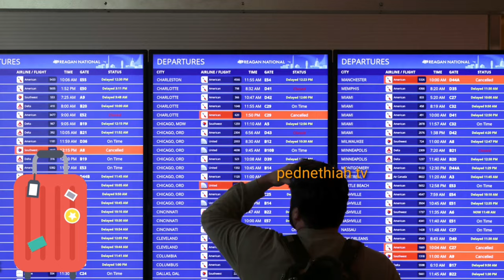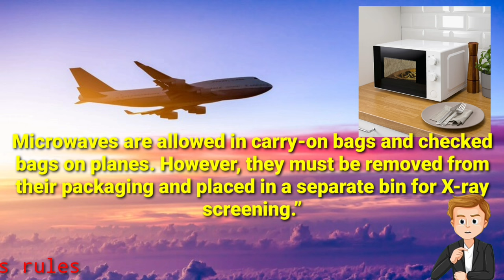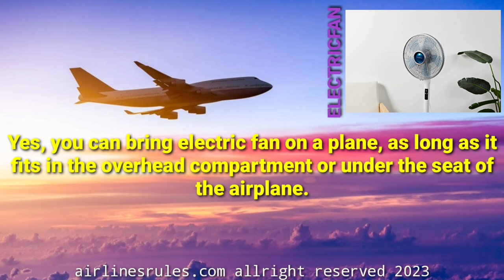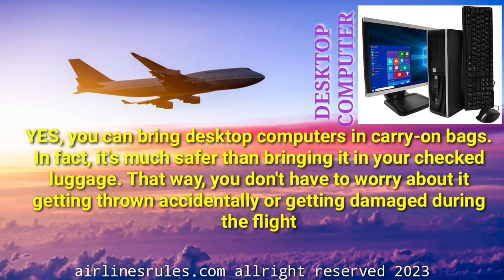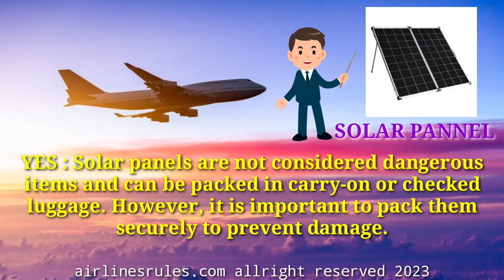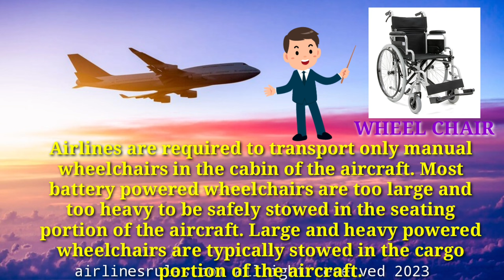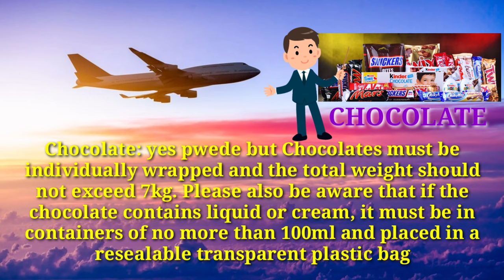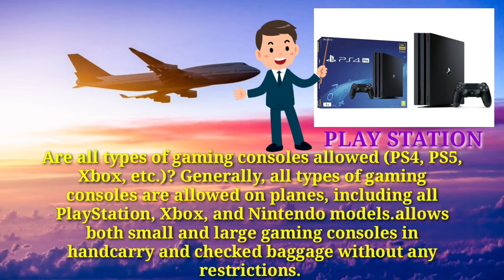MGA BAWAL SA ILAGAY SA CHECK IN BAGGAGE AT HANDCARRY SA AIRPORT - na pweding dalhin